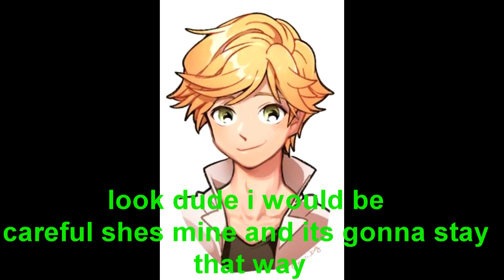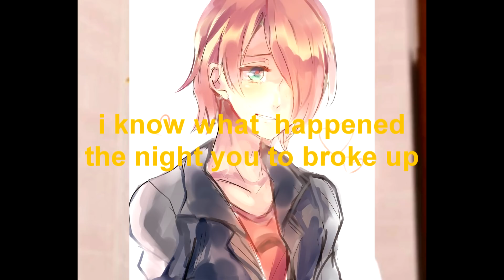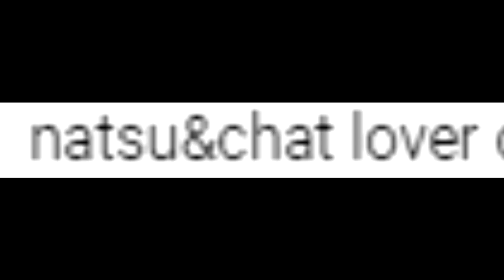in love with an ally cat s3 ep 21